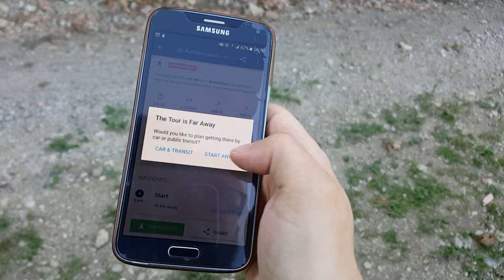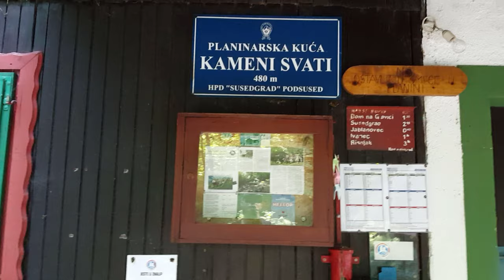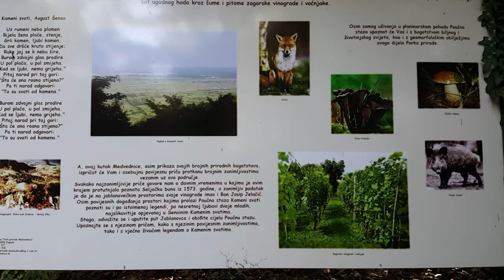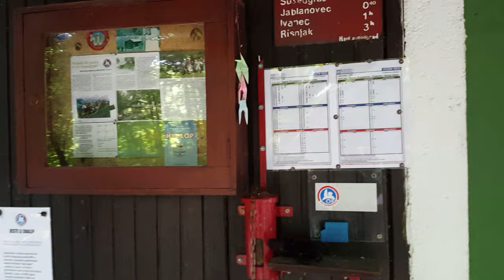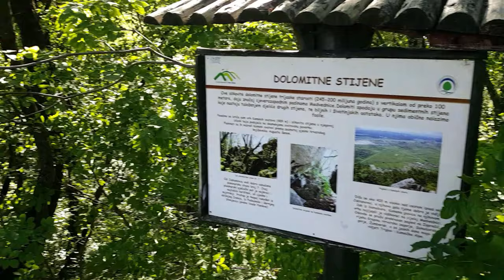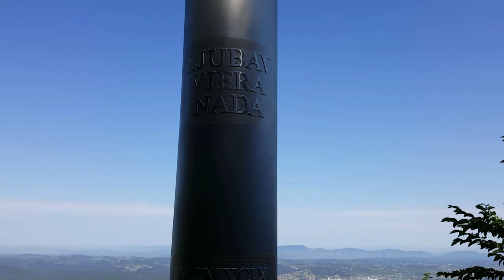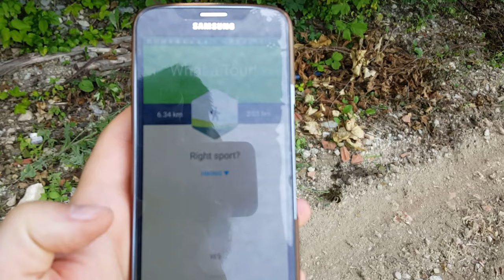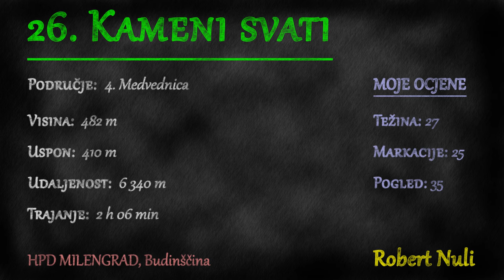Kameni svati, Medvednica, 482m - planinarenje [26. VRH iz serijala SVI HRVATSKI VRHOVI]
Posjeta 26. vrhu iz serijala SVI HRVATSKI VRHOVI, Kamenim svatovima na visini od 482m.

Vrh se nalazi u regiji 4. Medvednica prema klasifikaciji Hrvatskog Planinarskog Saveza.

Početak se nalazi pokraj mjesta Jablanovec u Zagrebačkoj županiji.

MOJE OCJENE
1. Težina: 27
2. Markacije: 25
3. Pogled: 35

🆘 PODRŽITE MOJ RAD, Veliko Hvala 🆘
Bitcoin: [ 14yyb87SSpzXpLnoXCa9ff6kLY5oEJjUwP ]